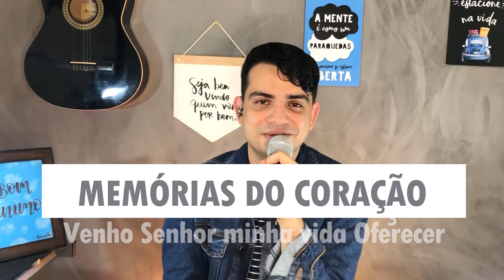Mauro Sales - Venho, Senhor, minha vida oferecer - Cover | Memórias do Coração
MEMÓRIAS DO CORAÇÃO - Vídeo 1

No vídeo de hoje compartilho com vcs uma canção atemporal de consagração e rendição ao Senhor.
Eu amo adorar ao Senhor com essa canção tão inspirada!
Que vc seja inspirado a se render ao Senhor, reconhecendo que foi pra isso que vc nasceu: para adorá-lo!

Aah...
Não deixa de CURTIR, COMENTAR e COMPARTILHAR com todo mundo, tá?